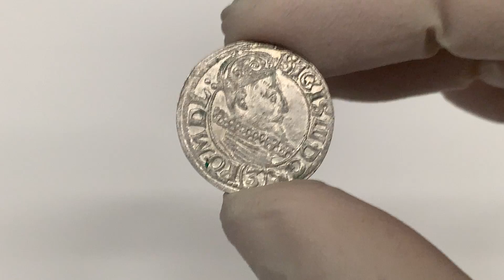Zygmunt III Waza, 3 krucierze Kraków 1616